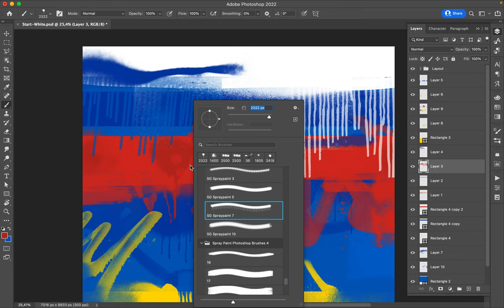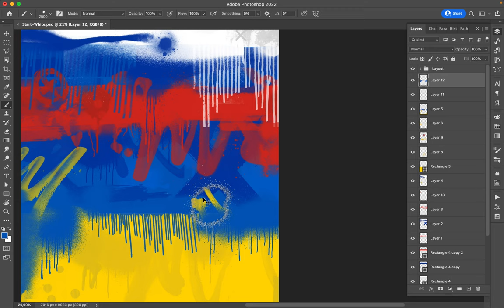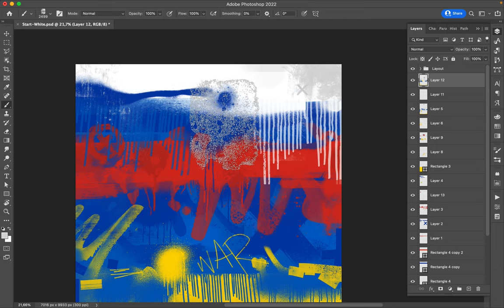Poster Speed Art 1158 Ukraine 2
As the situation evolves, my poster does so.